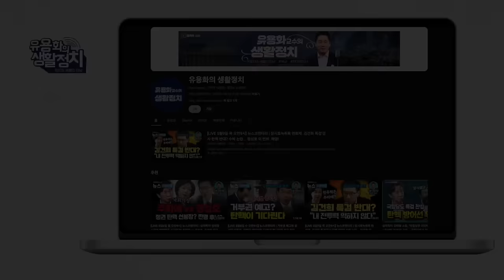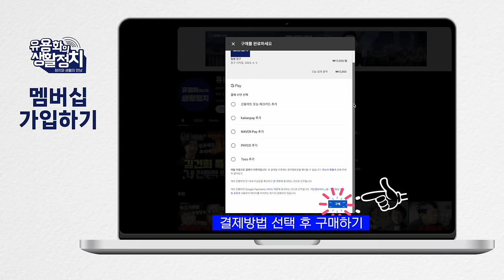자발적 시민들이 나올 수 있도록 마중물이 되야, 민주당, 범 민주시민 단체 중의 하나가 되야, 집회 머리수 하나 보태는 것이 너무나 중요해, 몸빵 [김갑수 선생]